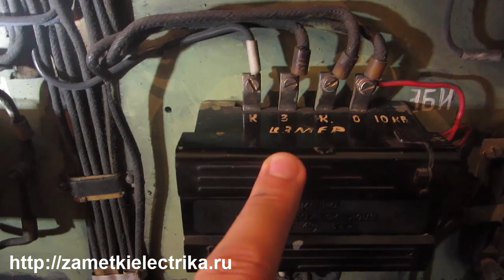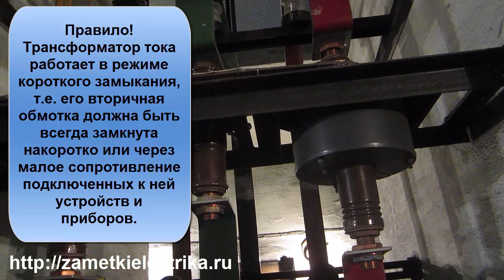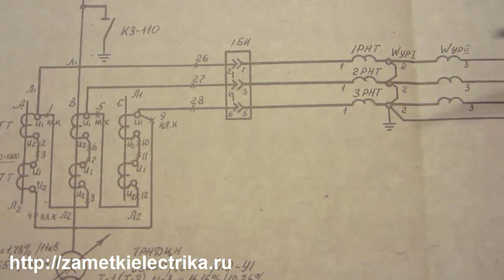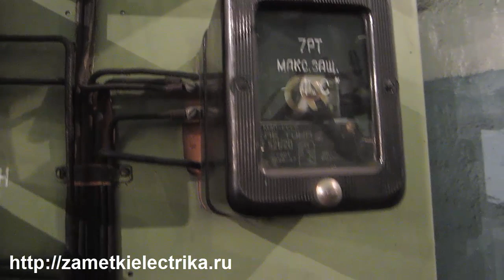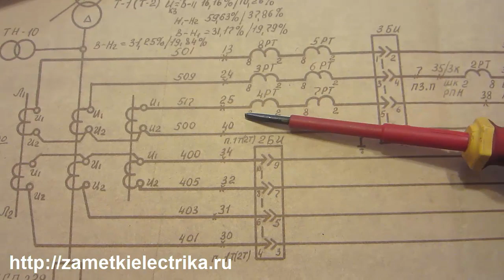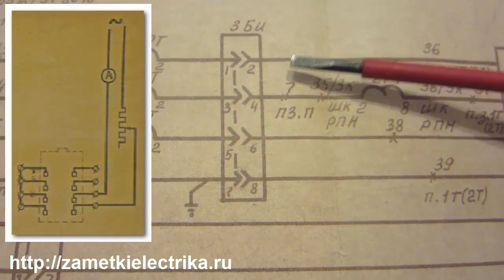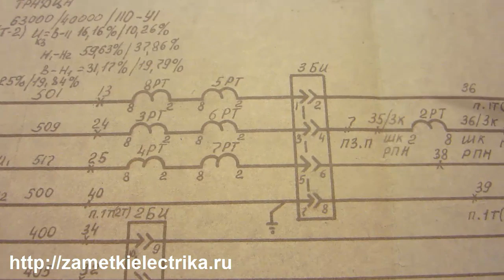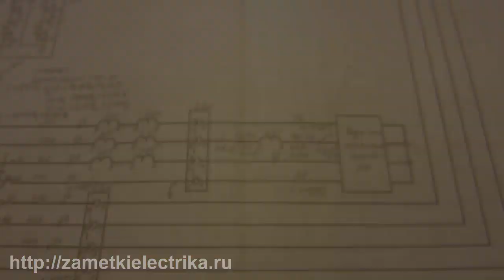Испытательные блоки БИ-4 и БИ-6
Назначение, конструкция и принцип работы испытательных блоков БИ-4 и БИ-6, которые применяются в цепях релейной защиты и измерительных приборов.